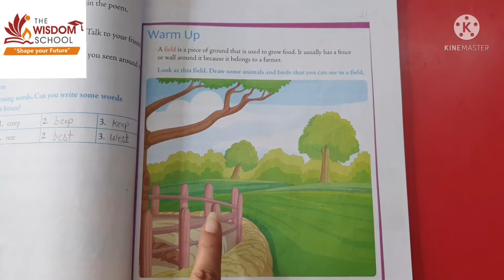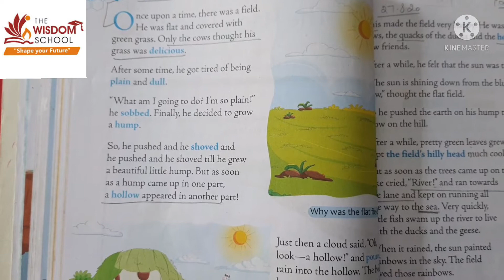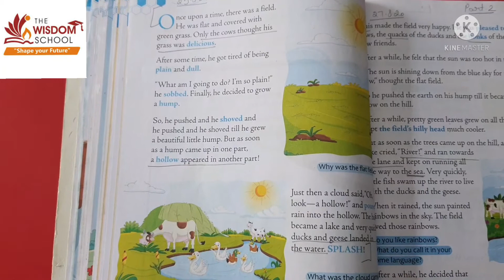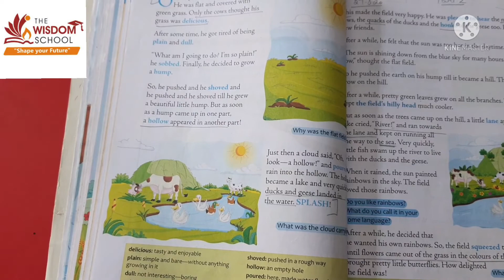Grade 2 /Eng R/ Ch 5 The Happy Field /Aug 28